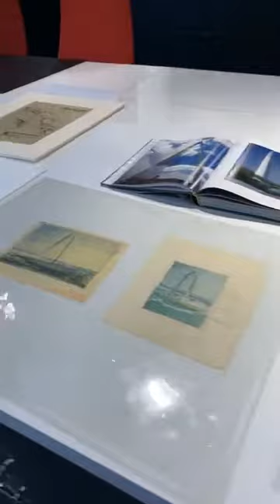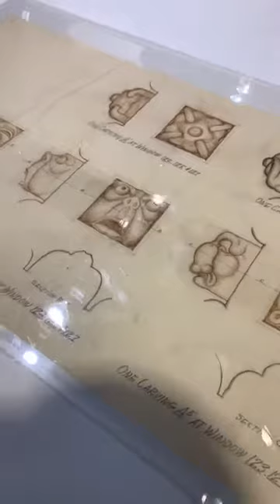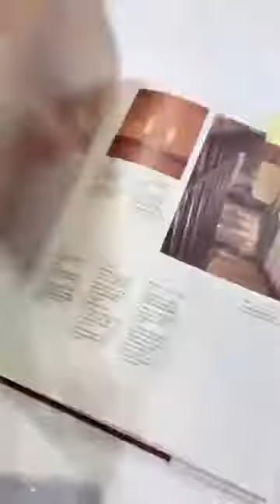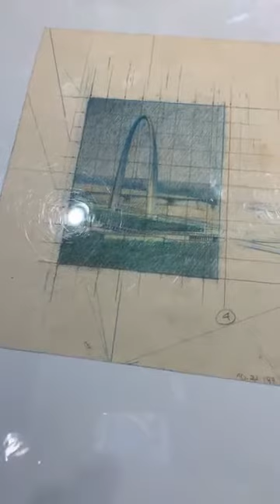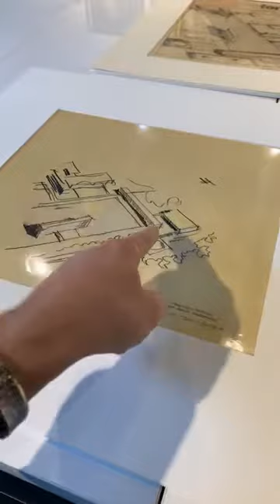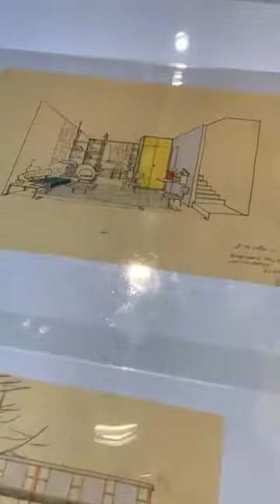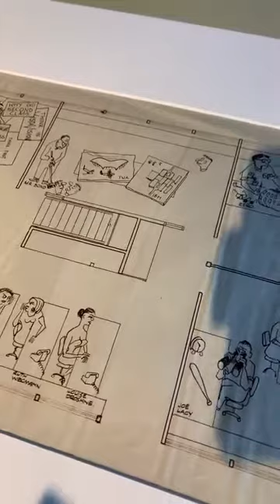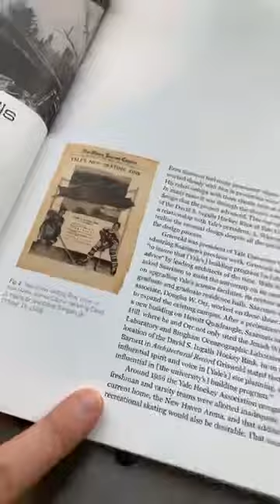S02E16: Eero Saarinen Drawings in Cranbrook Archives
Wednesday’s Live at Five virtual tour will focus on Eero Saarinen’s drawings in Cranbrook Archives! Curator Kevin Adkisson will be broadcasting from the Archives Reading Room, sharing the drawings and stories of Eero’s greatest buildings, at 5 pm (EDT).